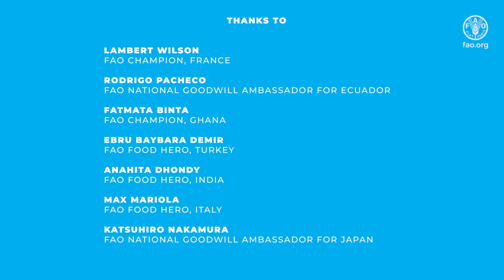Celebrate Sustainable Gastronomy Day with FAO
Celebrate sustainable gastronomy with FAO by thinking about what you eat, how it’s prepared and where it comes from.

Footage courtesy of Rodrigo Pacheco, Fatmata Binta, Ebru Baybara Demir, Katsuhiro Nakamura, Max Mariola.